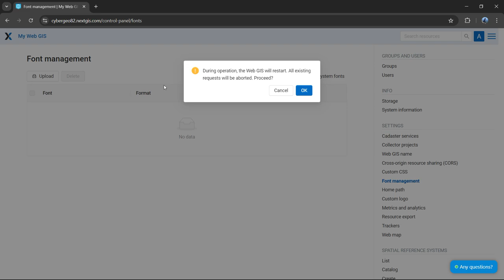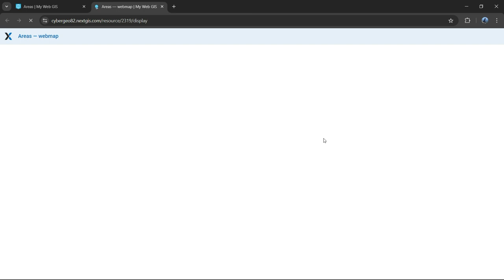NextGIS Web – How to manage Fonts for Web Map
NestGIS Web allows to upload custom fonts in addition to system ones.